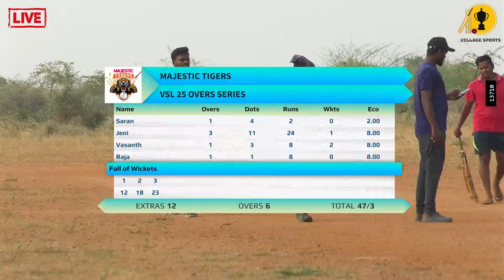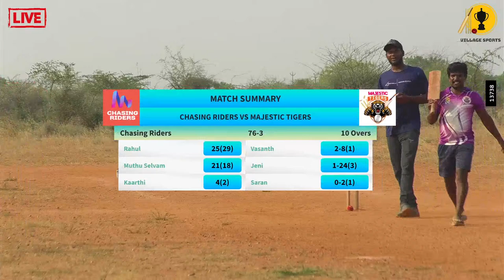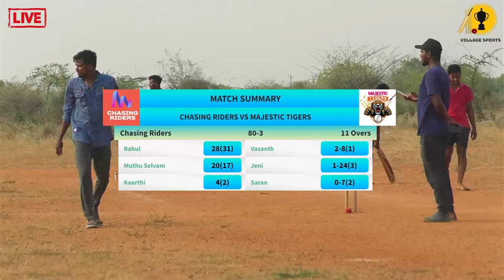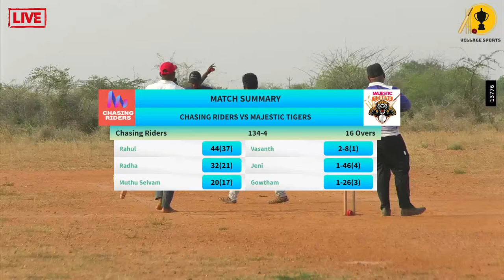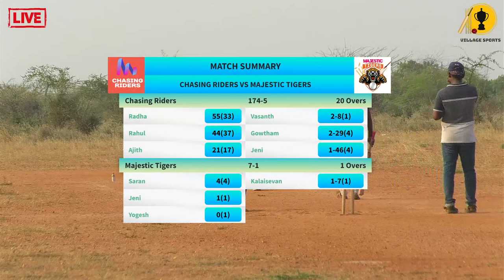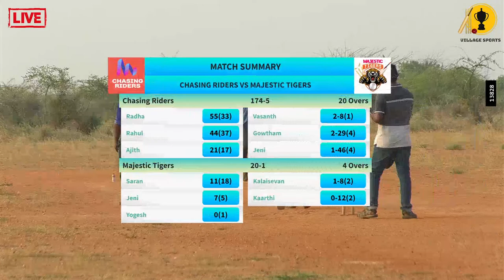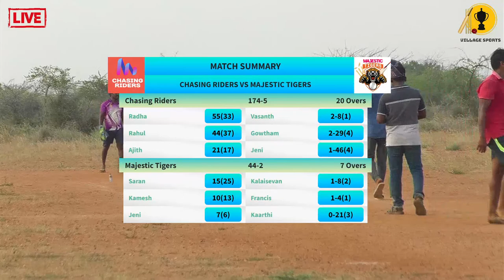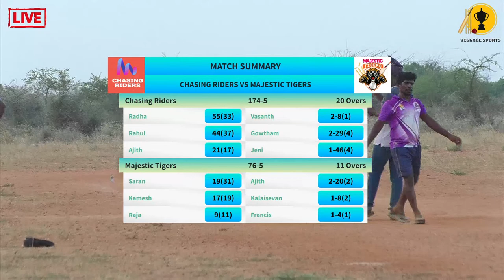[Match 1] Chasing Riders Vs Majestic Tigers | VSL 20 Overs Series 2024 LIVE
Are you looking for Chasing Riders Vs Majestic Tigers | VSL 20 Overs Series 2024 LIVE ? Here is the live action of Chasing Riders Vs Majestic Tigers | VSL 20 Overs Series 2024 LIVE | VSL 25 Overs Series 2024 LIVE, This is 1st match

Village Cricket
Village Cricket Match
Cricket
Cricket Match
Local Cricket Match
Cricket Tamil
Street Cricket in Tamil
Street Cricket
Cricket Live
Village Cricket Tournament
Cricket Tournament in Village
Stumper Ball Cricket Match
Weight Tennis Cricket Match
Leather Ball Cricket Match
Cork Ball Cricket Match
Cricket Match Tamil
Cricket in Tamil
Cricket in Village
Local Cricket
Cricket Village
Village Sports
Village Sports Cricket
Cricket Game
Cricket Match in Tamil
Cricket Videos
Cricket Video
Tamil Cricket
Tamil Nadu Cricket Match
Village Cricket WhatsApp Status Tamil
Cricket Video Tamil
Cricket Match Tamil
Cricket Match Village
Cricket Live Tamil
Street Cricket WhatsApp Status Tamil
Street Cricket Match
Street Cricket Tamil
How to play cricket
How to play cricket in Tamil
Cricket Match Live
Cricket Local Matches
Cricket Match Cricket Match
Tamil Nadu Cricket
Cricket Cricket
Cricket Status Tamil
Tamil Cricket Match
Cricket Comedy
Cricket Local
Cricket Match Local
Cricket Video in Tamil
Village Cricket Status
Cricket Bat
Gully Cricket Match
Cricket Playing
Cricket Comedy in Tamil
Cricket Matches
Cricket Player
Cricket Player Puli
Cricket Player Duraimani
Cricket Player Mahi
Cricket Player Rohit
Cricket Duraimani Sachin Tendulkar
Cricket Puli Virender Sehwag
Cricket Karthick Yuvraj Singh
Cricket Sankar Devilleres
Big Boys Crikcet
Small Boys Cricket
Majestic Tigers Cricket
Friends KVP Cricket
Puli Cricket
Singam Cricket
Cricket Playing Matches
Tamil Cricket Channel
Tamil Cricket Live Channel
Tamil Cricket Channel in Village
Cricket Videos Tamil
Cricket Ball
Cricket Match Video
Cricket Short Film in Tamil
Local Cricket Match in Tamil Nadu
Gully Cricket in Tamil
Local Cricket Match Tamil
Stumper Ball
Cricket Tournament Tamil
Gully Cricket in Telugu
Puli
T20 Cricket Match in Local Tournament
Live Cricket Today
Village Cricket Tournament Live